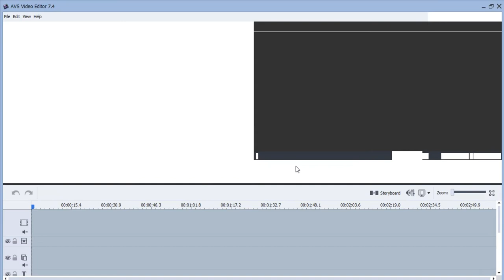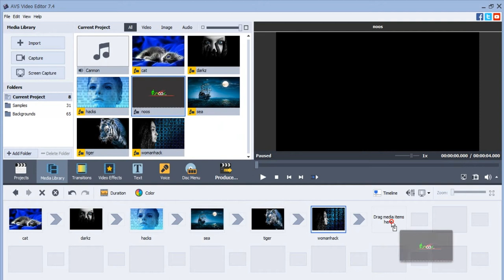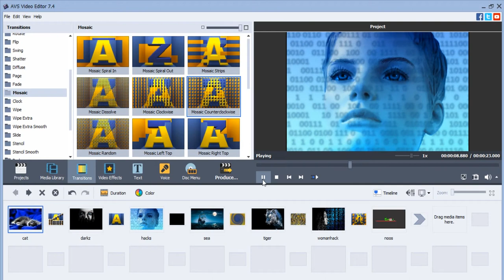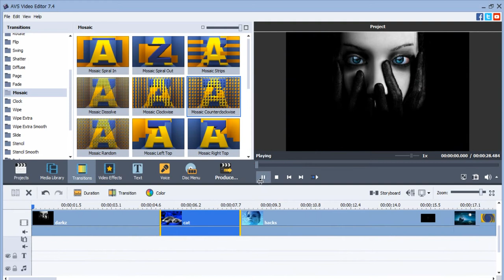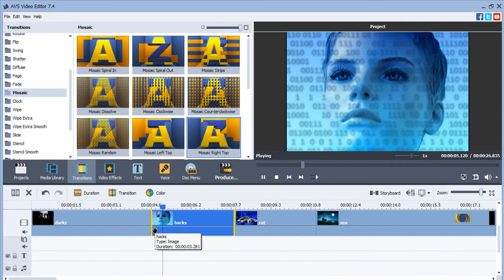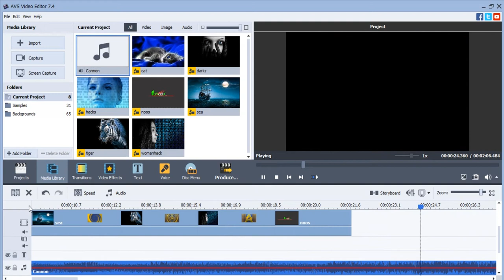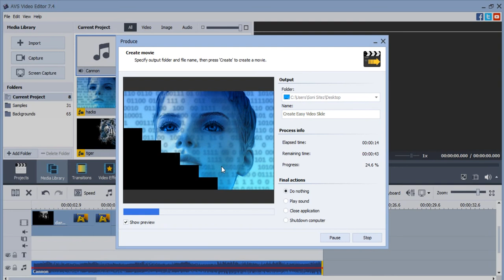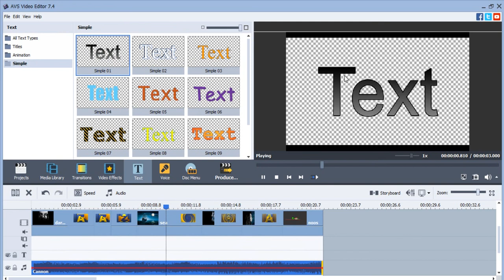Create Easy Image Video Slide Using AVS Video Editor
Tutorial How to Create Easy Image Video Slide Using AVS Video Editor